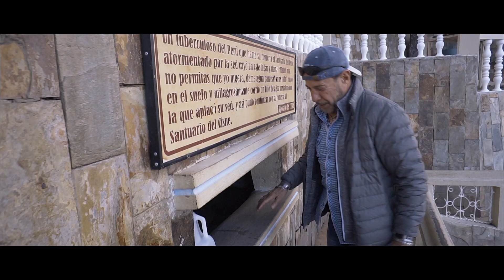Giovanni Iglesias - Tiempo Con Su Padre (Part 2)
This is one of the toughest videos I had to make. My father, Leopoldo Larrea has cancer and unfortunately he's chooses to be in denial. I went to visit him in Ecuador in the wonderful city of Loja & El Cisen. Hopefully making this video will make him see how important he has to fight this disease.

Crane V2 Stableizer
FCPX Editing
Mlut